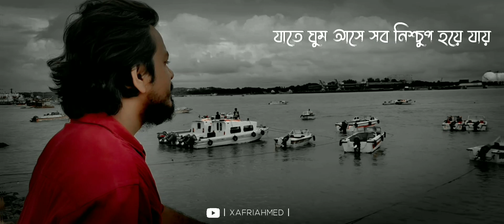Ghum x Xafriahmed (প্রিয় নেভাল,চট্টগ্রাম) 🌼